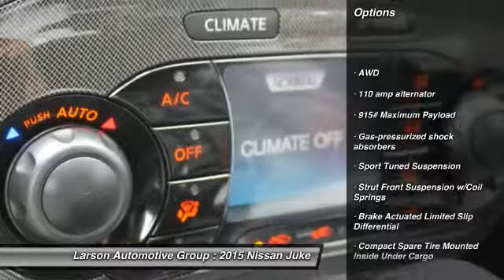2015 Nissan Juke Puyallup WA 250507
2015 Nissan Juke NISMO

2001 N. Meridian

MSRP- $32,060  LARSON DISCOUNT- $250, NMAC APR CASH - $250, CUSTOMER CASH- $250, SELL PRICE: $31,560.    With a light redesign this model year, the Juke gives up no ground in favoring a scrappy, daringly different design as well as the performance to fully back up those first impressions.